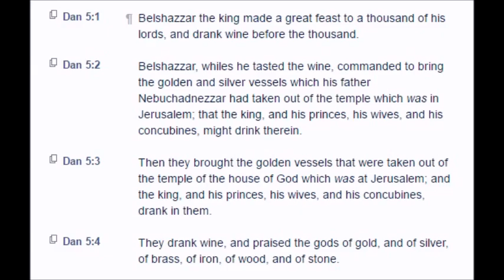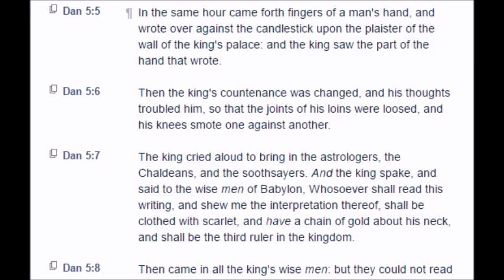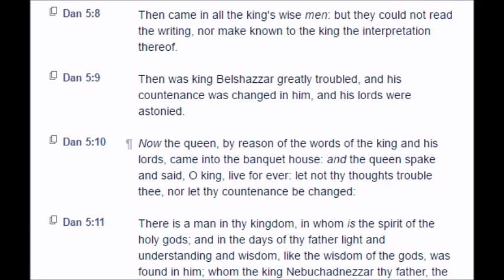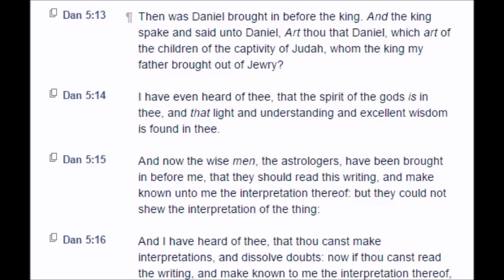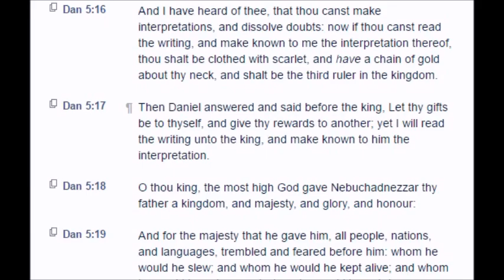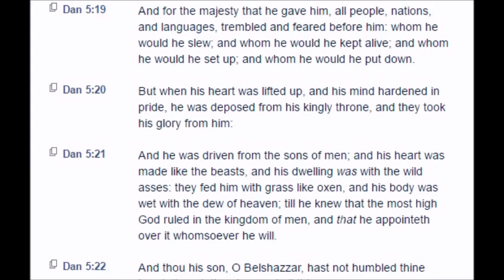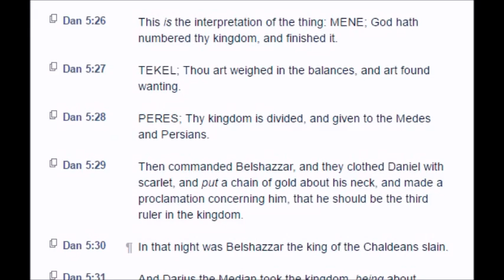Daniel: Chapter 5 (KJV)